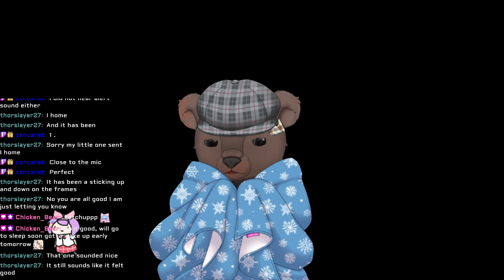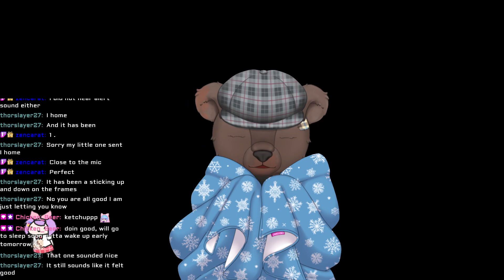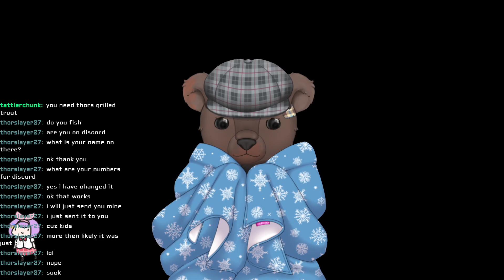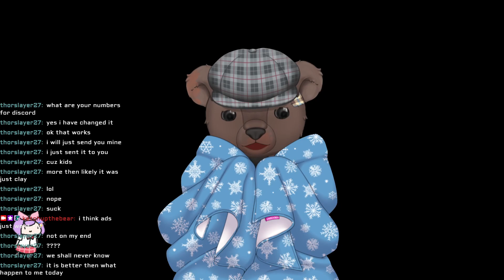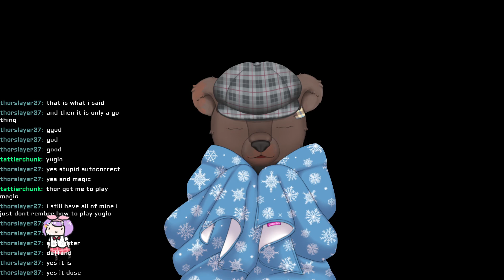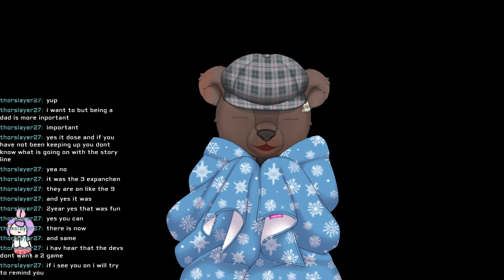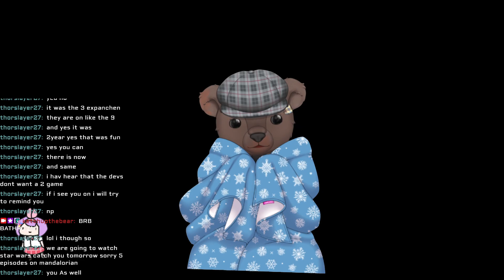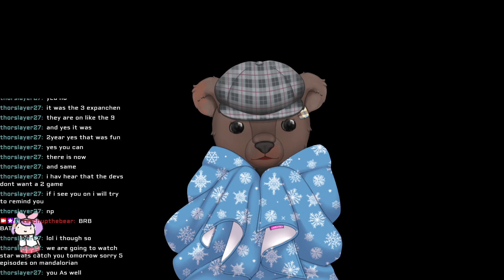SUNDAY ASMR VOD Fuzzy ear rubs, ear blowing and teddy bear rambles.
Ty so much for watching! If you want to catch me live, follow me over on twitch!~